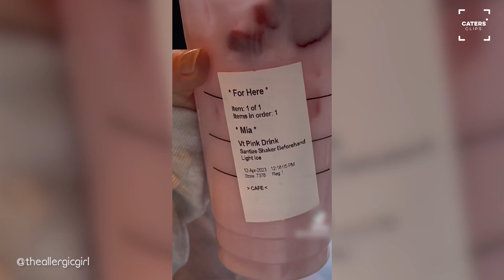Living With Over 50 Life Threatening Allergies 😲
ID: 3572029

ONSCREEN CREDIT - @theallergicgirl